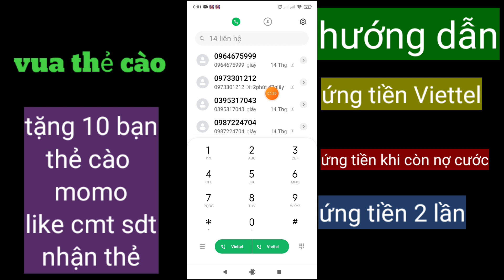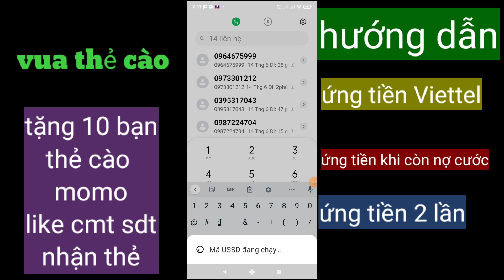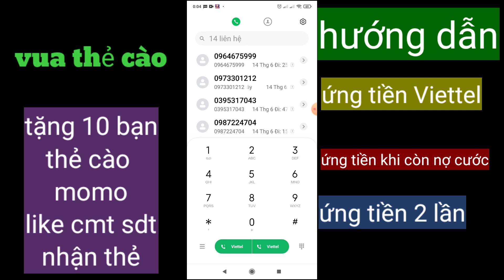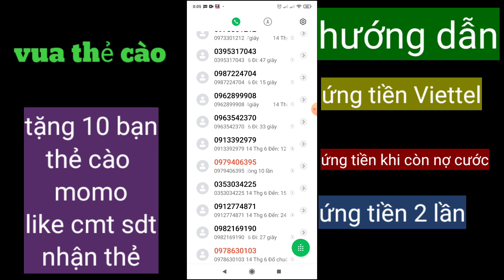hướng dẫn cách ứng tiền Viettel 100, ứng tiền khi còn nợ cước mới nhất 2021